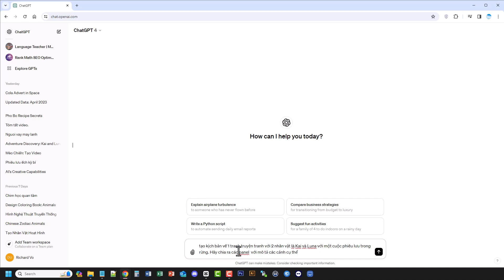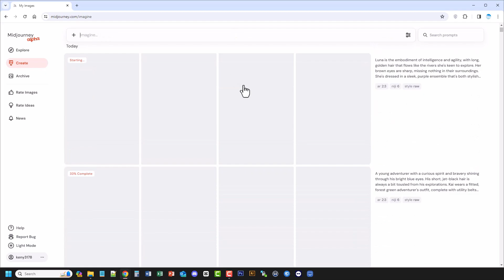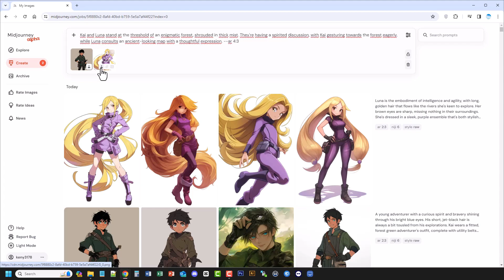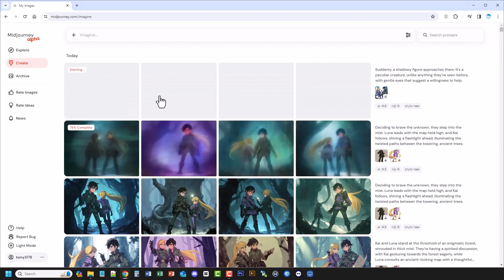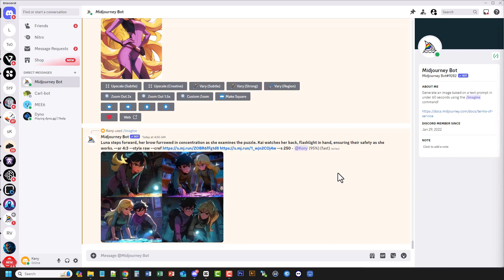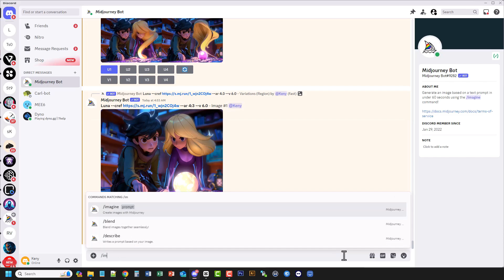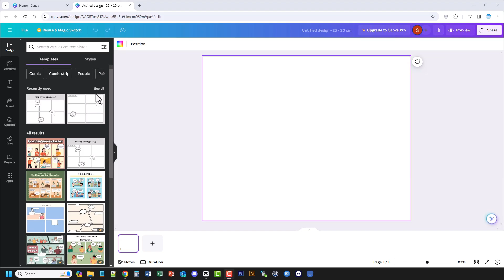Quy Trình Tạo Truyện Tranh Bằng AI Midjourney – Chi Tiết Từ A-Z!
Trong video này, mình sẽ hướng dẫn các bạn chi tiết các bước tạo truyện tranh từ AI Midjourney để tạo ra các trang truyện tranh độc đáo và chuyên nghiệp sử dụng công cụ AI này. Từ việc phát triển kịch bản đến việc tạo và duy trì nhất quán các nhân vật và phong cách trong câu chuyện của bạn, video này bao gồm tất cả. Hãy xem để biết cách sử dụng hiệu quả các tính năng Character Reference và Style Reference, cùng với một số mẹo và thủ thuật để biến ý tưởng của bạn thành hiện thực. Khám phá cách tạo ra bộ truyện tranh mà bạn luôn mơ ước một cách dễ dàng và nhanh chóng.

🔥TIMELINE:
00:00 - Giới Thiệu
00:36 - Tạo Kịch Bản
01:12 - Tạo Hình Ảnh Trên Midjourney
03:50 - Tạo Hình Ảnh Trên Discord
05:50 - Kết Hợp Bằng Canva
06:19 - Phần kết